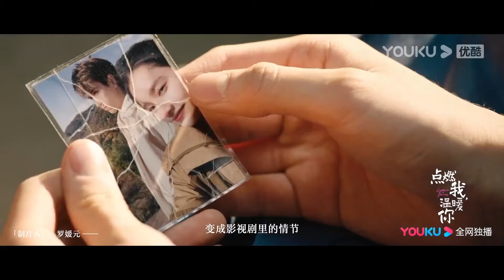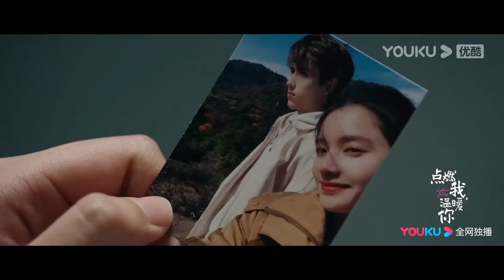霸總泡完溫泉上去穿衣服，灰姑娘忍不住偷看霸總還被霸總發現！ 【打火機與公主裙/點燃你，溫暖我 Lighter&Princess】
剧名（Drama Name）：打火机与公主裙/点燃你，温暖我 Lighter&Princess